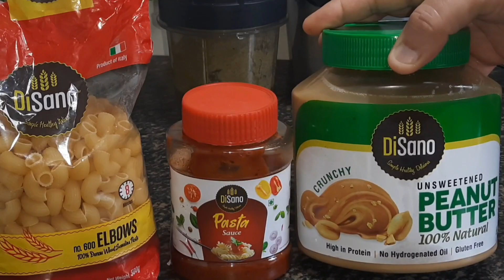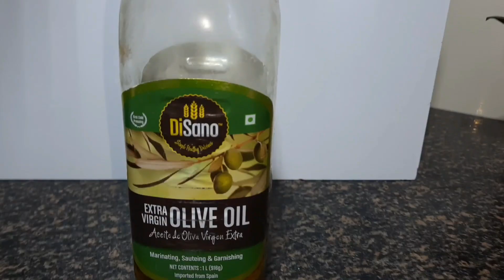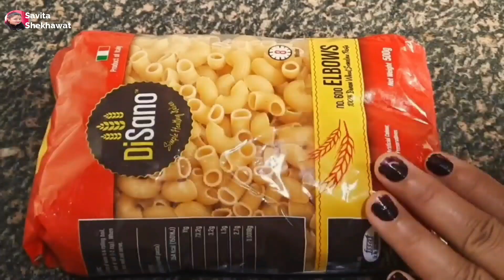4 healthy breakfast recipes | How to make Healthy Recipe in easy way | Savita Shekhawat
आज मैं फिर से आपके लिए एक नई रेसिपी लेकर के आई हूँ , These are 4 healthy breakfast recipes | How to make Healthy Recipe in easy way | Savita Shekhawat अगर फ्रेंड आपको को मेरी रेसिपी पसंद आए तो वीडियो को लाइक शेयर जरूर करें और अगर आप हमारे चैनल पर नए हैं पहली बार आए हैं तो चैनल को सब्सक्राइब करना बिल्कुल मत भूलें. 😊🙏🙏🙏🙏🙏

केवल दूध से बनायें बहुत ही जबरदस्त मिठाई बर्फी की रेसिपी - Quick and easy Barfi Recipe

दाल बनाने का एकदम अलग और अनोखा तरीका-How to make Dal Fry at Home in hindi- Dal Tadka Recipe

मिल्क पाउडर बनाने का ऐसा तरीका बनाना तो दूर जो कभी सोचा भी नहीं होगा-Homemade Milk Powder

बाजार हैं बन्द और केक खाने का करे मन, तो घर पर ही बनायें बिना अंडा बिना ओवन - Kadahi me Cake Recipe

Besan ke Laddu - बेसन के लड्डू दानेदार व हलवाई जैसे - Ganesh Chaturthi Special Besan Laddu Recipe